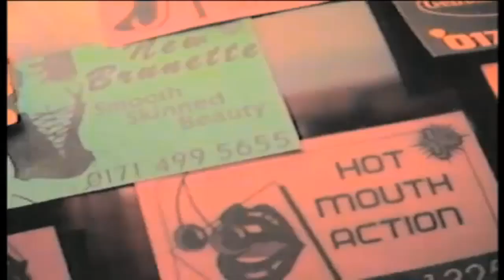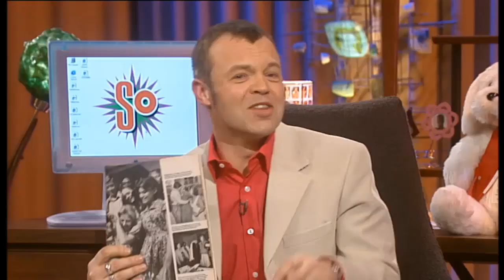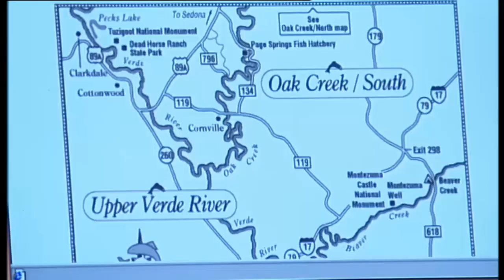So Graham Norton 2000-S3xE8 Michael Learned, Trude Mostue-part 1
In this week's show Graham talked so Micheal Learned and Trude Mostue. Part 1.

Aired: 01/28/2000